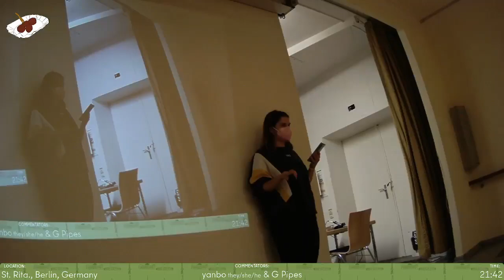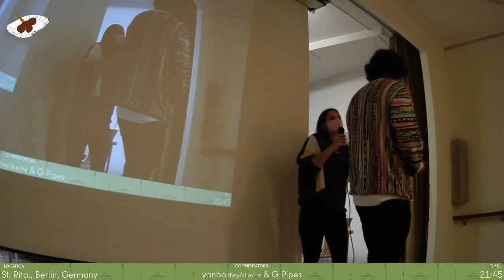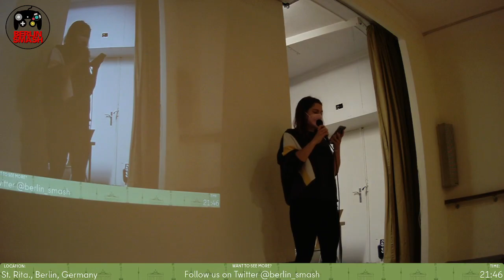Da Kiekste Wa?! III Award Ceremony